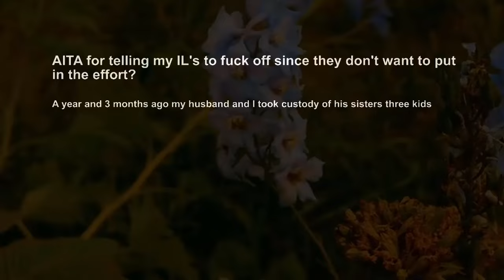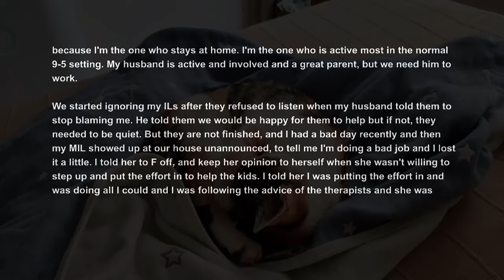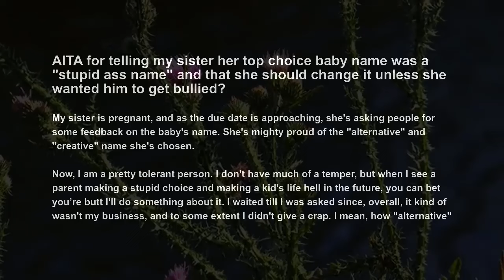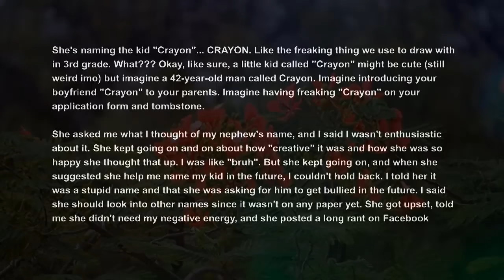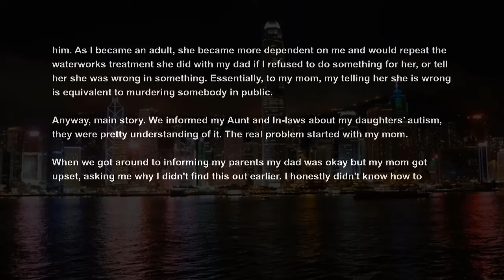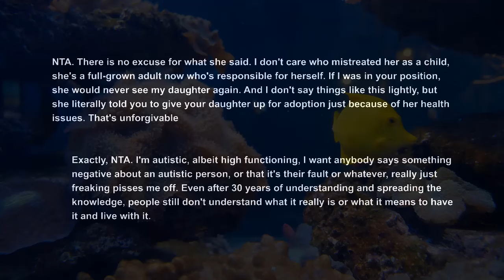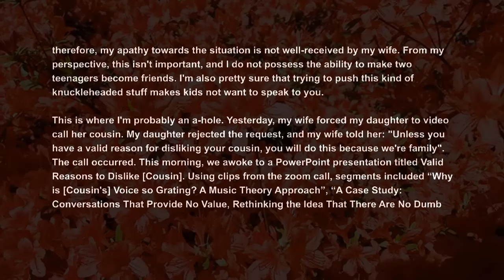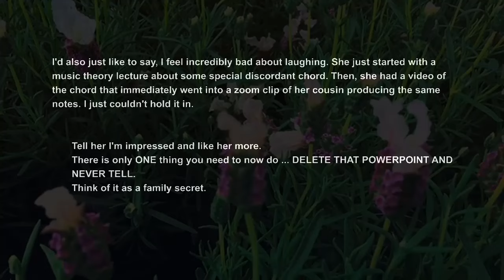In laws Said I Don’t Do Good Enough Job Raising Their Daughter’s Kids When I’m The SAHM when AITA